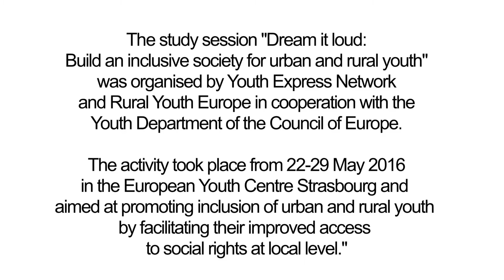DREAM IT LOUD Y-E-N/RYE Study Session - "I have a dream..."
This video was made by the participants of the Study Session "Dream it Loud" from Youth Express Network and Rural Youth Europe in collaboration with the Youth Department of the Council of Europe from 22nd to 29th May 2016 at the European Youth Centre in Strasbourg.